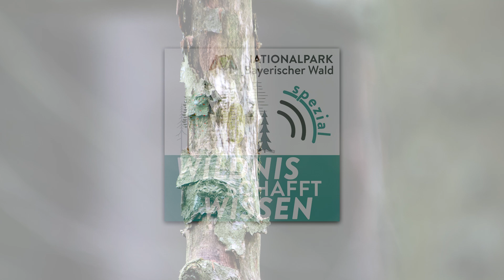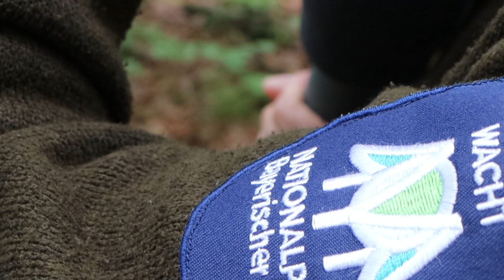Natura 2000 vs. Borkenkäfermanagement | Wildnis schafft Wissen - Spezial | Podcast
WILDNIS SCHAFFT WISSEN, die beliebte Podcast-Serie aus dem Nationalpark Bayerischer Wald ist zurück mit einem „Spezial“ zum Borkenkäfer.

In Folge 3 sind wir einer seltenen und besonders geschützten Spechtart auf der Spur, dem Dreizehenspecht. Was passiert, wenn dieser auf einer vom Borkenkäfer befallenen Fläche brütet, obwohl dort eigentlich Borkenkäfermanagement betrieben werden soll? Das hört ihr in der aktuellen Folge. Nationalparkranger Mario Schmid und Naturschutzbeauftragter Jochen Linner nehmen uns mit auf eine wahrlich wilde Entdeckertour. Jetzt reinhören!

Vorschaubild (Dreizehenspecht): Karl-Heinz Schindlatz